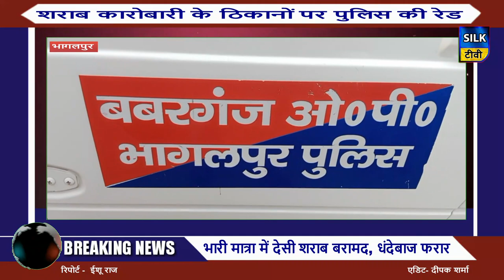शराब कारोबारी के ठिकानों पर पुलिस की रेड, भारी मात्रा में देसी शराब बरामद...